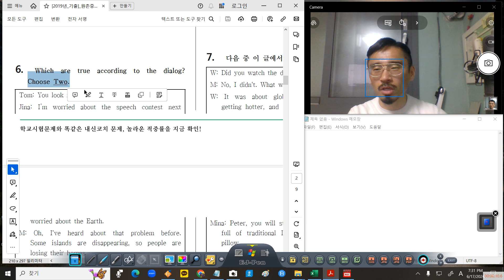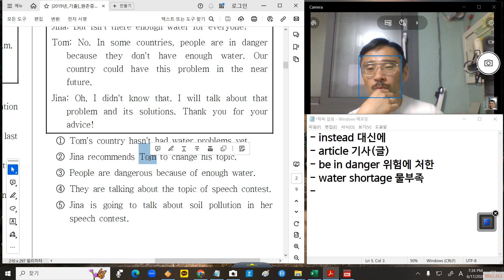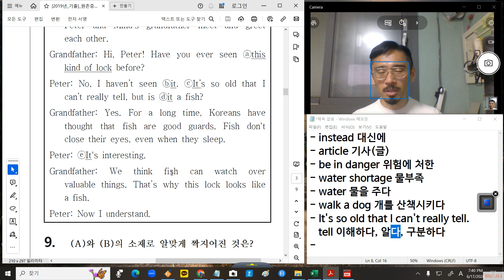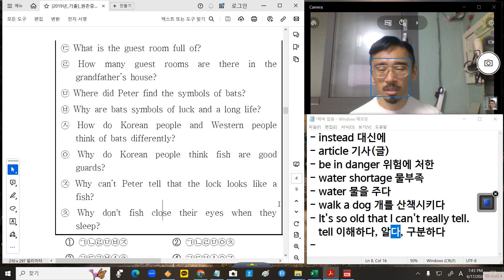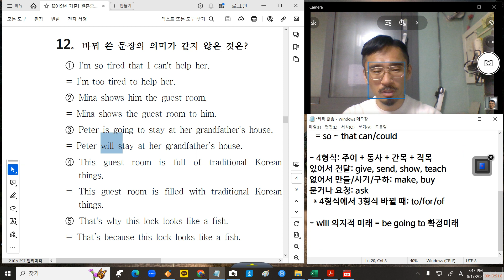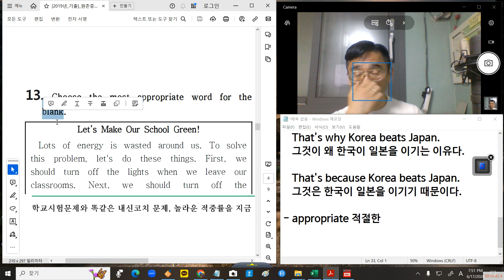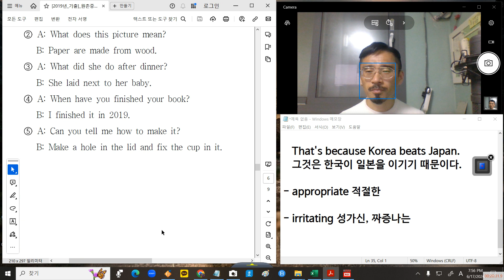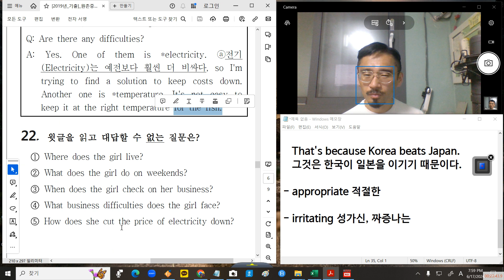중2 1학기 기말고사 기출문제 풀이